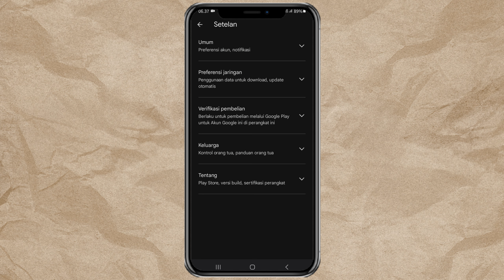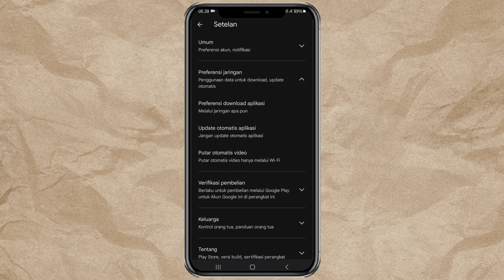Cara Mematikan Update Otomatis Aplikasi di Play Store untuk Semua HP Android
Cara mematikan update otomatis Play Store. Ingin tetap menggunakan aplikasi versi lama di HP Android tanpa khawatir ter-update otomatis? Dalam video ini, kami akan membahas langkah-langkah mudah untuk mematikan fitur update otomatis di Google Play Store.

Metode ini berlaku untuk semua HP Android seperti Vivo, Samsung, Oppo, Infinix, Xiaomi, dan merek lainnya. Cukup buka menu profil di Play Store, pilih setelan, dan matikan update otomatis di opsi preferensi jaringan.

Dengan begitu, aplikasi-aplikasi di ponselmu tidak akan diupdate ke versi terbaru, meskipun terhubung ke jaringan WiFi. Simak video ini untuk tutorial lengkapnya!